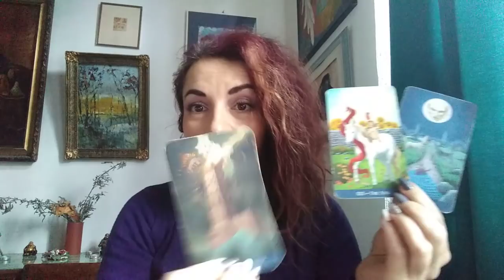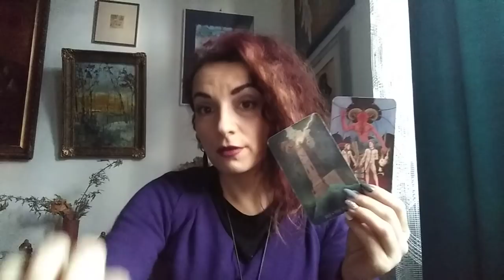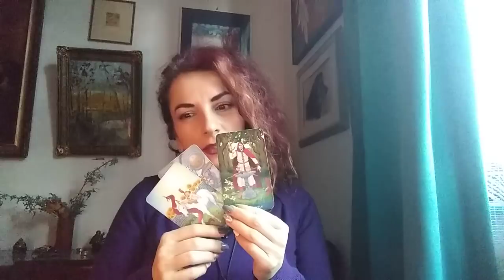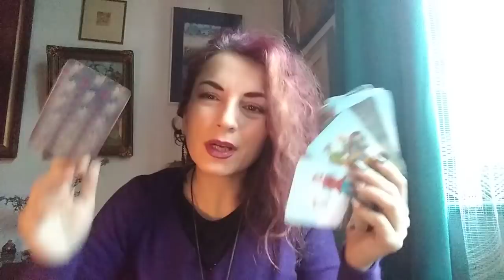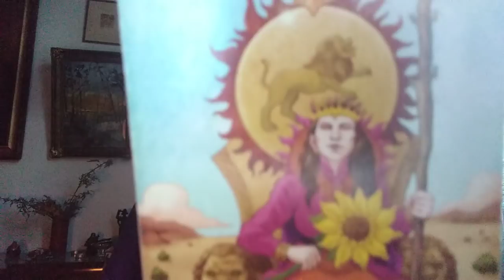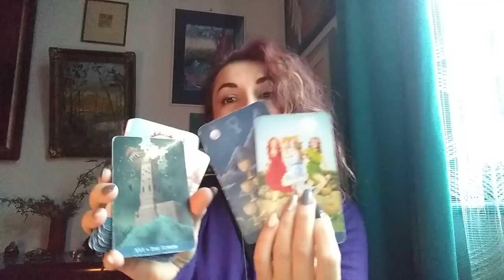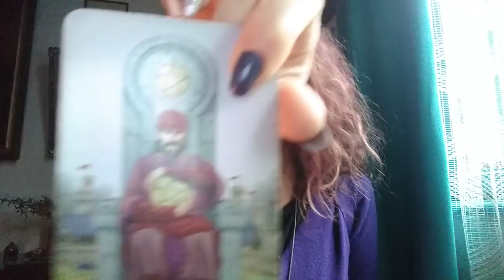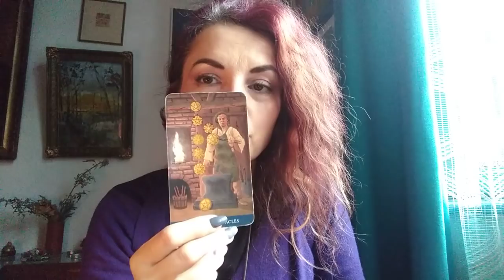NU FUGITI DE HAOS ! -VIBRATIA LUNII NOI si a STELIUMULUI IN VARSATOR + Noutati pentru Toate Zodiile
PREZENTARE GENERALA VIBRATIA STELIUMULUI IN VARSATOR - 0,00
SCURTA ETALARE PT TOATE ZODIILE - 28,20 (la un moment dat, la zodia Balantei, la min 44,52 se decaleaza sunetul- tipic mercur retrograd- asadar nu mai pun ' timpii ' pt zodii)
Va invit sa selectati informatiile care rezoneaza cu viata voastra personala SI sa imbratisati Noul cu inima si mintea deschise.
Pentru cei care aveti generozitatea si placerea de a dona orice suma doriti, pentru ca v-a placut ce ati primit de-a lungul timpului de la Tarotela si mai ales pentru sustinerea acestui canal, voi atasa in curand (si sub fiecare video) contul de paypal
Multumiri anticipate.
Ma puteti urmari si pe facebook.